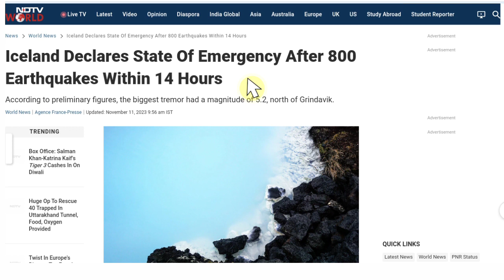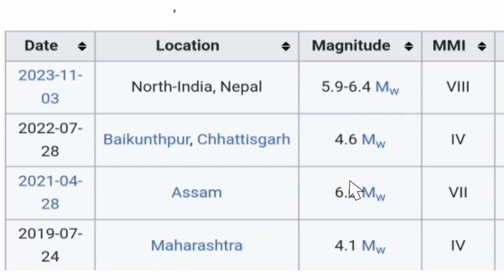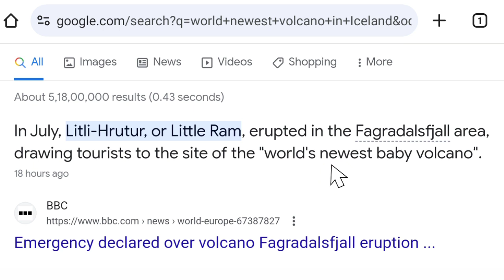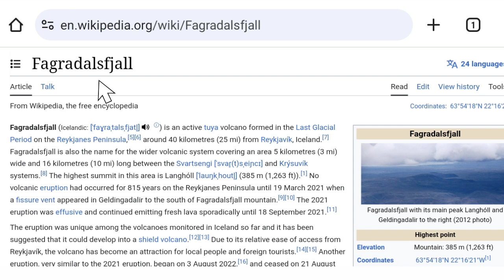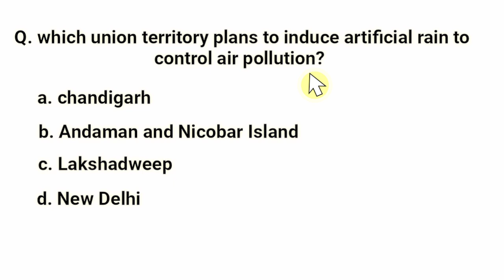Emergency declared in Iceland 🇮🇸 ||| play in×1.75 speed ||| 800 Earthquake in 14 hours